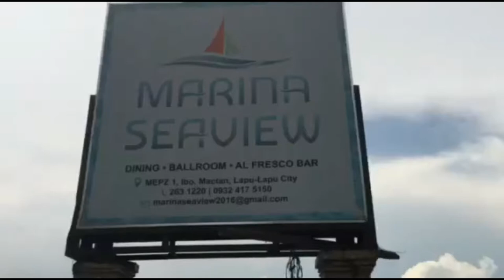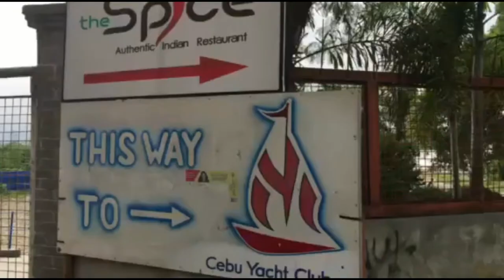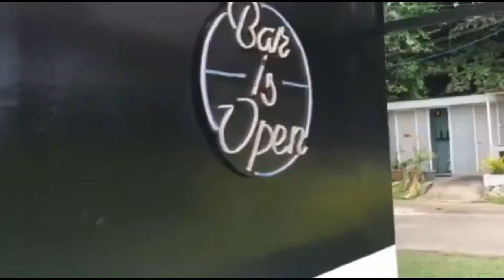CEBU YACHT CLUB | MACTAN ISLAND | PHILIPPINES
Cebu Yacht Club is a society that offers boat rental and sailing tours like island hopping & sunset cruising (exclusive or joining with other group). This place has a relaxing view and has several restaurants, diving shop, gaming house or poker room. The most famous restaurants here are the Bucket Shrimps and The Vue Dine and Drink restaurant. The Vue is my favorite restaurant and i recommend you to try their chicken sandwich they have the best panini. The best time to dine at dinner time coz it has a cozy ambience and you could see the citylights.